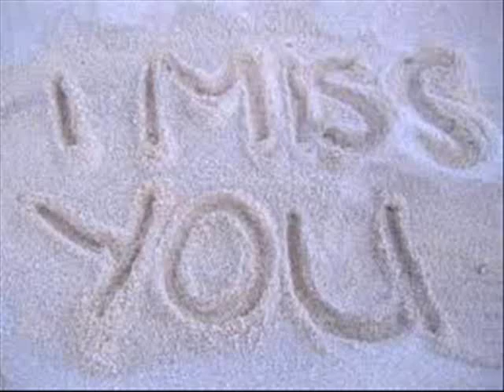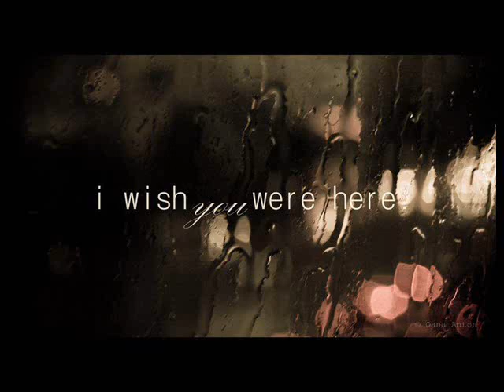For broken hearts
I miss you... spring, summer, fall and winter...

Lotus flower, (1:55) Remembrance  and On my mind (6:14)  by  Eric Chiryoku